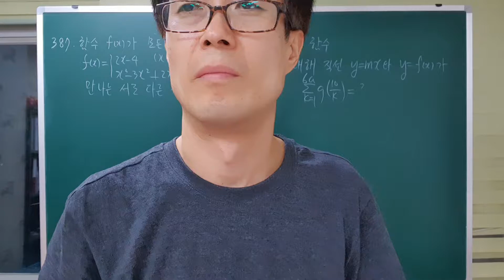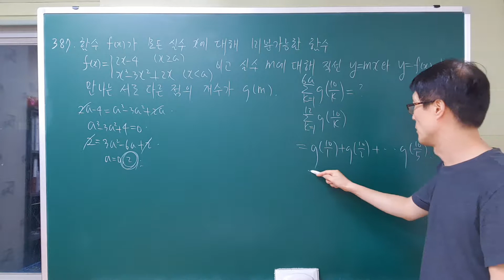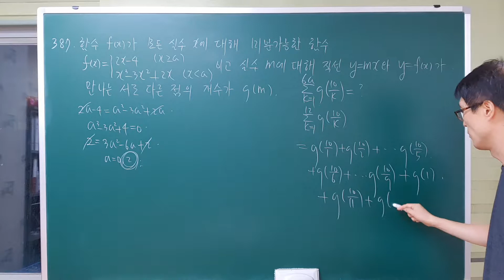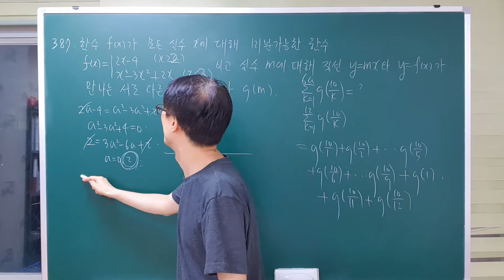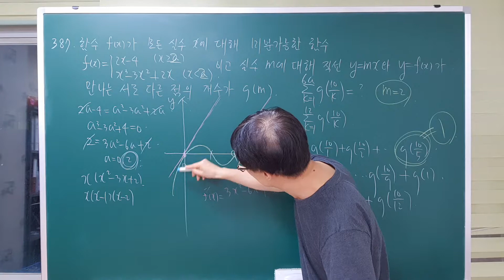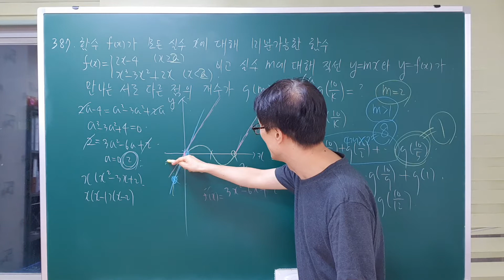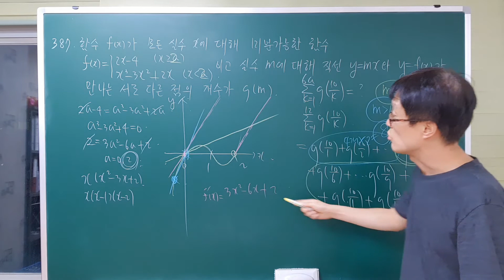[수능기출유제] 3.미분 387번, 수능수학,입시수학,고난도수학,마플수학,수학의 바이블,내신수학,최고난도마플7 유형별고난도문제, 모의고사,수능기출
[수능기출유제] 3.미분 387번, 수능수학,입시수학,고난도수학,마플수학,수학의 바이블,내신수학,최고난도마플7 유형별고난도문제

이 강좌는 최고난도 마플7 교재를 위한 강좌이므로 난이도가 좀 있으니 참고하시기 바랍니다.
강의 시청하실때 보다 나은 화질을 원하시면 오른쪽 상단 점 3개를 클릭하셔서 품질(화면)을 최소한 720p로 맞추시면 보다 선명한 화질로 강의 시청 가능합니다.